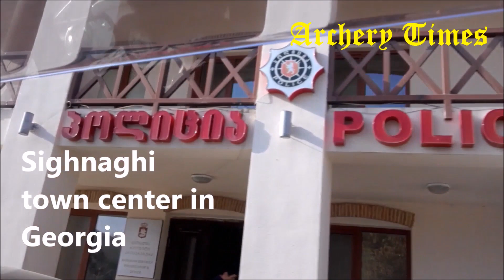GEORGIA PART 2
Georgia "Sighnagh" is an old city at distance of 110 km aprox. travel time is 1.5 hour from freedom square Tbilisi. Its a complete one day tour you can enjoy long drive alongwith view of grapes orchards spread left and right of the road. for other destinations plz watch the video. thanks